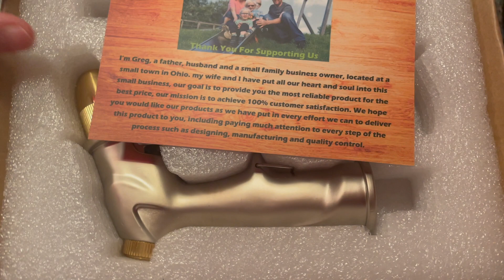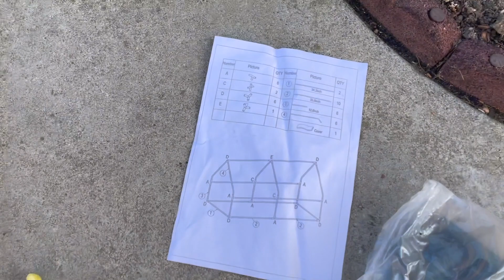【购】近期菜园物品购物分享以及小院收获｜湾区小院｜后院种菜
视频后半段配乐音量有些问题，做字幕的时候才发现，很抱歉～
如果听不清的话辛苦参考字幕。